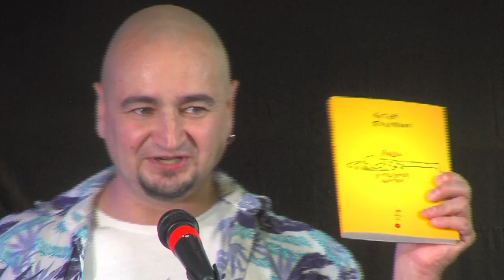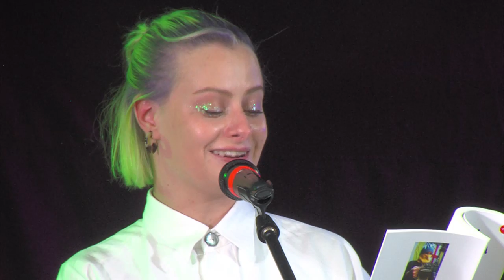Артем Полежака та Саша Гонтар читають свої вірші на літературно-мистецькому фестивалі Toloka-2020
Останній день літературно-мистецького фестивалю  Toloka 2020! На малій літературній сцені - гранд читання Саші Гонтар та Артема Полежаки!

Саша Гонтар -поетка, журналістка, вчителька початкових класів, співведуча та сценаристка у програмі #@)₴?$0 з Майклом Щуром (Телебачення Торонто). Невдало розпочинала свій гумористично-творчий шлях як стендап-комедіантка.
У 13 років їла землю заради гурту Quest Pistols і завдяки йому почала боротися з гламуром і писати вірші.

Артем Полежака - поет, прозаїк, шоумен. ереможець чисельних чемпіонатів зі слем-поезії (Київ, Хмельницький, Миколаїв, Харків і т.д.)
Постійний ведучий концертів і провокативних акцій («Київська Барикада», « Житомирська Барикада», «День Незалежності з Махном» та ін.).